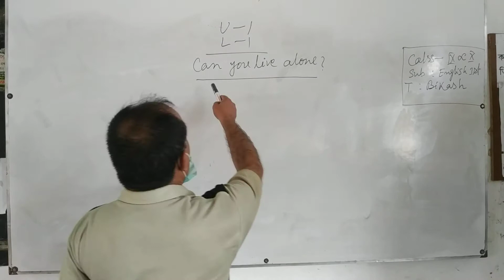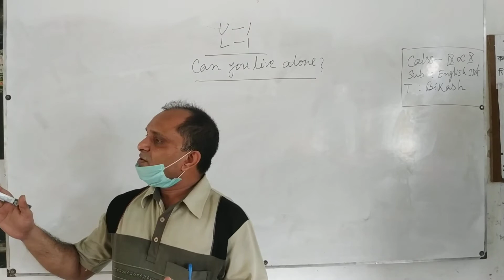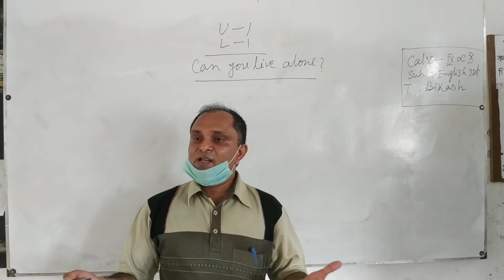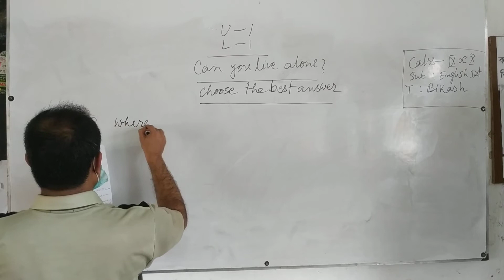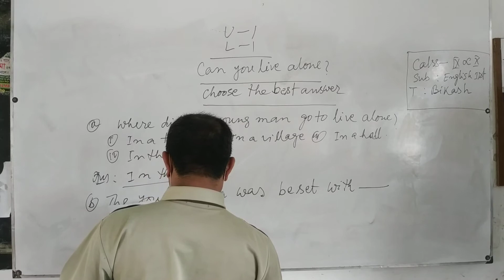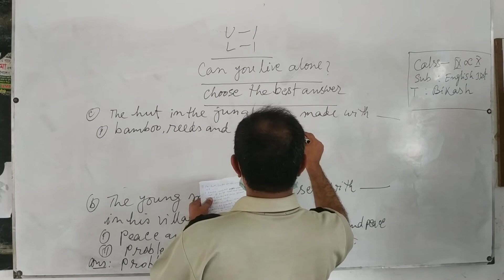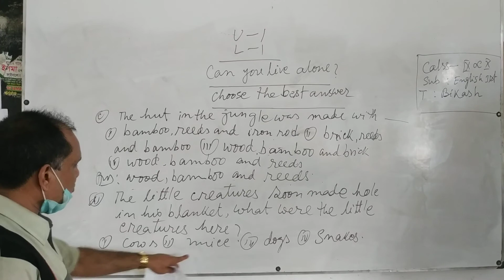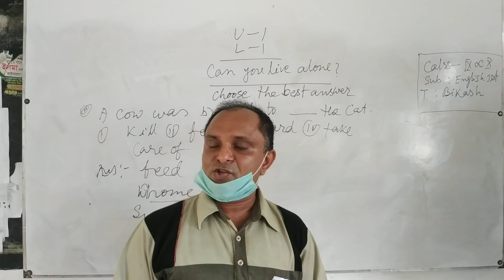Unit 1 Lesson 1 Can You live alone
Sub-Eng 1st
Teacher Bikash Kant Battarcharjhe